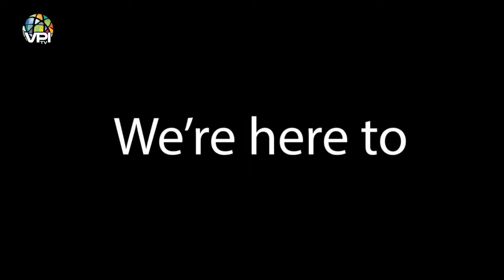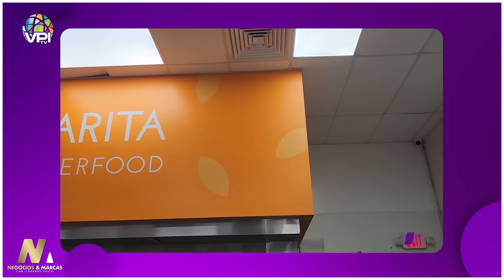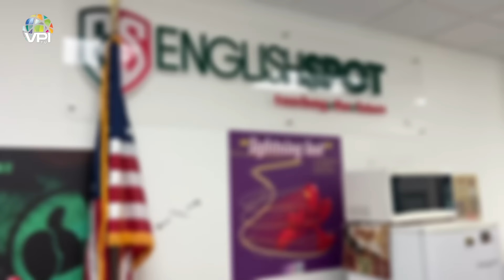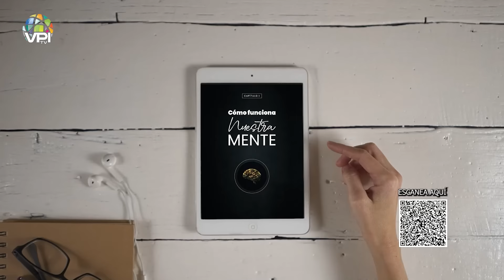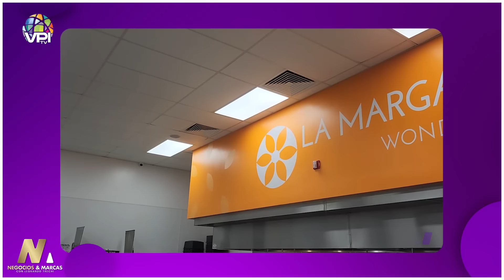La Margarita Wonderfood: La pasión culinaria transformada en éxito - Negocios y Marcas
La Margarita Wonderfood comenzó como un emprendimiento casero, impulsado por la pasión de Margarita Hulett por la cocina tradicional venezolana. Lo que empezó como un gesto de amor hacia amigos y familiares se ha transformado, tras 14 años de dedicación, en una verdadera institución en el sur de Florida, donde la comunidad hispana encuentra un hogar culinario.

Margarita, junto a sus hijas Karla, Mónica y Vanesa, y su esposo José, lideran un equipo comprometido que se esfuerza por ofrecer lo mejor a cientos de familias venezolanas y latinas. Su menú, que incluye opciones de comida casera congelada y lista para llevar, se ha convertido en una solución deliciosa y saludable para quienes buscan un pedacito de su tierra.

La calidad de los ingredientes y una atención al cliente excepcional son pilares fundamentales que han permitido el crecimiento de La Margarita Wonderfood. Cada platillo es elaborado con cariño, lo que se refleja en la satisfacción de sus clientes.

En este episodio de "Negocios y Marcas", tendremos la oportunidad de conocer más sobre esta familia emprendedora y su restaurante, un verdadero ejemplo de amor, perseverancia y éxito en el mundo gastronómico. ¡No te lo pierdas!

1️⃣ Cobertura de última hora: Te traemos noticias al instante y en tiempo real, para que siempre estés al tanto de lo que ocurre en el ámbito nacional e internacional.

2️⃣ Análisis profundo: Nuestro equipo de expertos analiza los eventos y tendencias más importantes, ofreciendo perspectivas únicas y detalladas.

3️⃣ Entretenimiento variado: Disfruta de una amplia gama de contenido entretenido, desde entrevistas exclusivas hasta programas de opinión, deportes, cultura, emprendimiento y crecimiento personal.